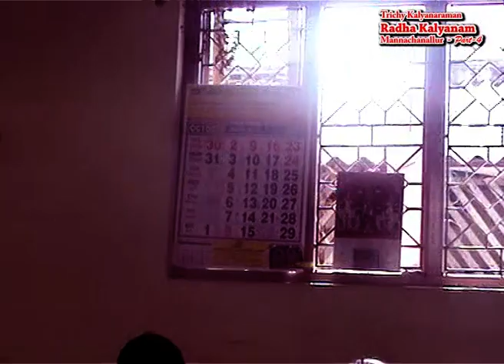Trichy kalyanaraman , Radha kalyanam Part 5 - ராதா கல்யாணம், மண்ணச்சநல்லூர், திருச்சி கல்யாணராமன்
திருச்சி கல்யாணராமன் , ராதா கல்யாணம் மண்ணச்சநல்லூர் பகுதி 5
kalyanaraman , Radha kalyanam Mannachanallur Part 5